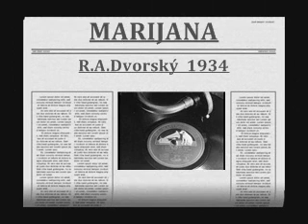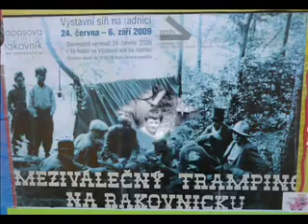MARIJANA R.A.Dvorský 1934